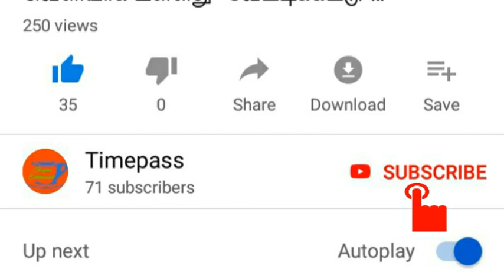இந்திய கிரிக்கெட் அணிக்கு அறிவுரை கூறிய கிரிக்கெட்டின் கடவுள்..!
india vs australia test match '18